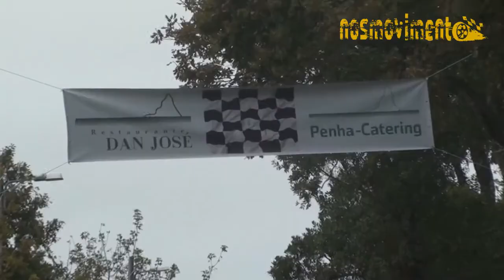Rampa Demoporto 2012 - Hugo Araújo outboard